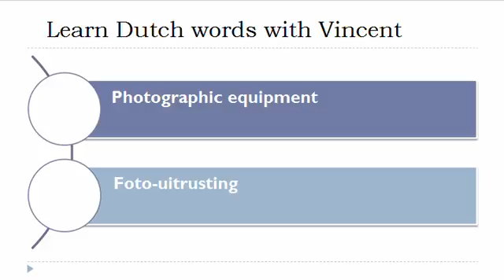Learn Dutch = Vocabulary = Photographic equipment